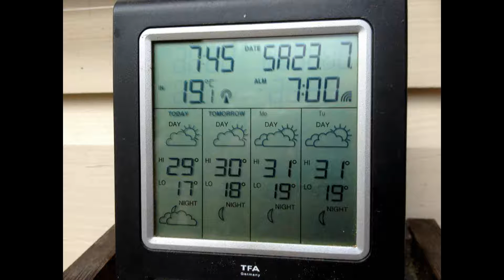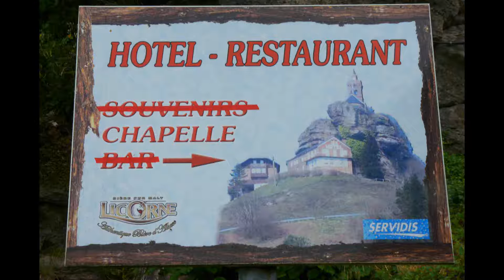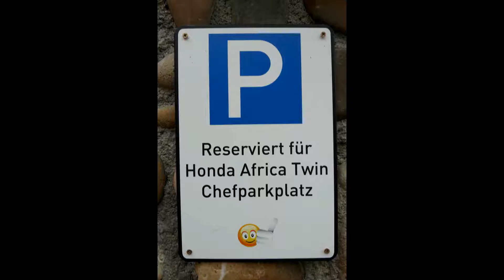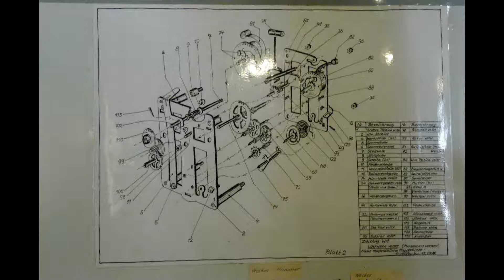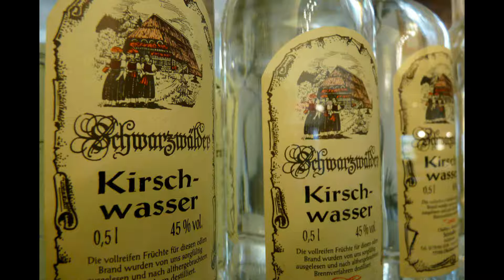Scootertouren Schwarzwald und Elsass 2016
Neue Eindrücke von unserer Scootertour durch den Schwarzwald und durchs Elsass im Juli 2016. Am Samstag ging es ins Elsaß, über Zabern und Dabo und Straßburg wieder zurück in den Schwarzwald. Am Sonntag blieben wir auf deutscher Seite und besuchten u.a das Uhrenmuseum in Villingen-Schwenningen. Ein gelungenes Wochenende unter Gleichgesinnten.